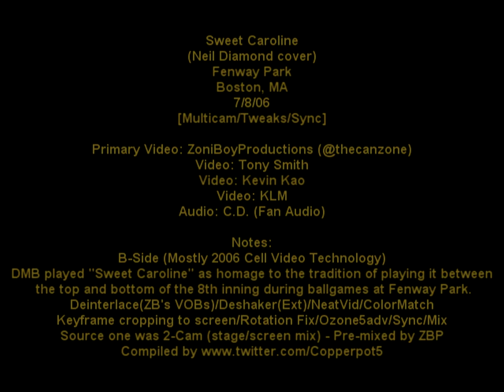Dave Matthews Band - Sweet Caroline - 7/8/06 - Fenway Park - Boston, MA - [Multi/HQ-Audio]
DMB covers "Sweet Caroline" by Neil Diamond to honor a Fenway tradition - 2006 Cell phone videos mostly.